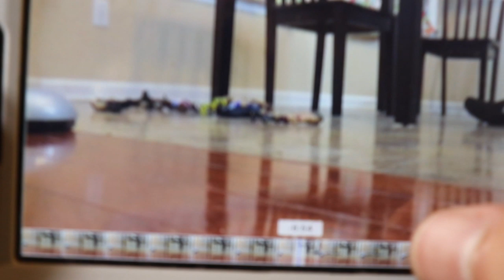55 MAN WWE FIGURE BATTLE ROYAL! INSANITY!